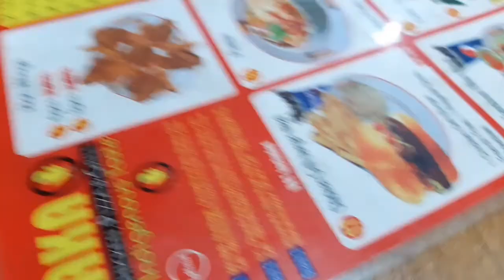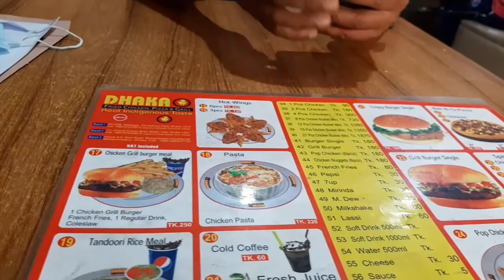সকাল সকাল দুই বোন যা করে,,,,